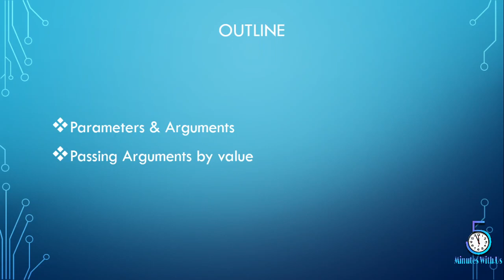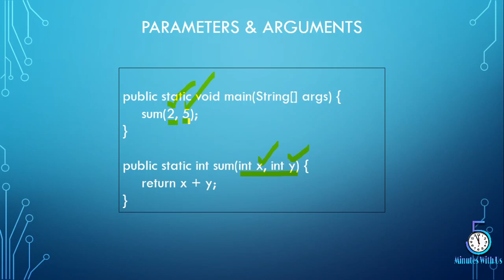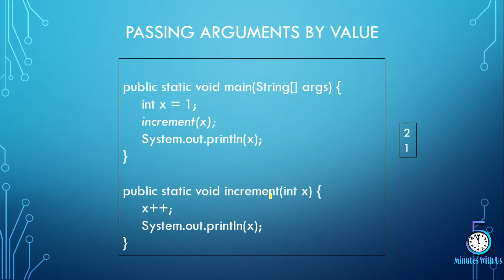Passing Arguments By Value In Java | Lecture 53 | Saifullah Koondhar | Five Minutes With Us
Assallam u Alaikum Viewers,

We have started JavaProgrammingCourse in SindhiLanguage, So if you are interested to learn Java and want to become a Programmer then InshaAllah this course will help you the most.

This course is for all the students, which are totally unaware about the programming and also for those students which are already registered in the CS and IT faculty.

InshaAllah we will give our best to you and the same we also want from you.

There are lots of fields in our country except PreMedical and PreEngineering
So don't be disappointed learn from your home in your own free time and make your parents feel proud of you.

So, in today's lecture we will discus about Parameters & Arguments and we will also see how we can pass arguments by value in Java.
So, watch the video till end and learn about this?

Thanks.

Instructor: Saifullah Koondhar
   Student of BS-IT
   @ Sindh Agriculture University
   Faculty of Agricultural Social Sciences